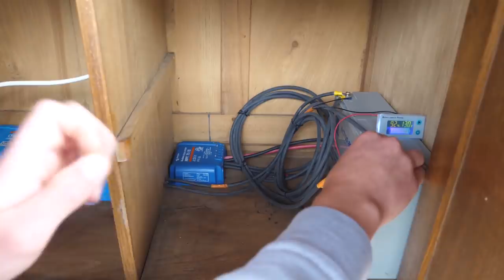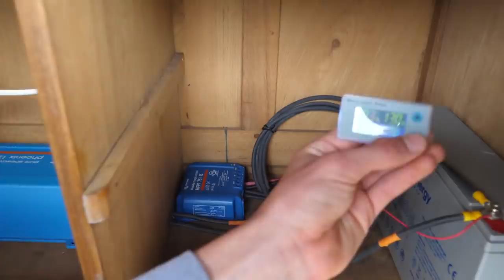Permaculture et autonomie CET ADO M'A MIS UNE CLAQUE